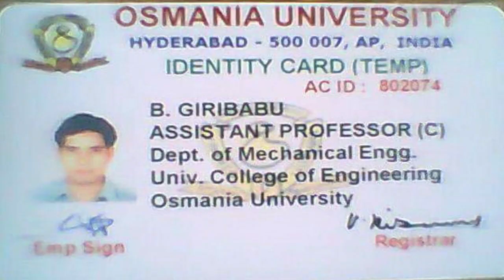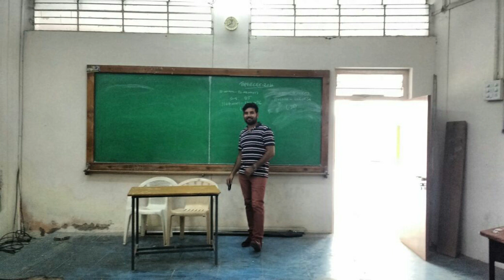My Experience at OSMANIA UNIVERSITY COLLEGE OF ENGINEERING II My Teaching Days at OUCE II